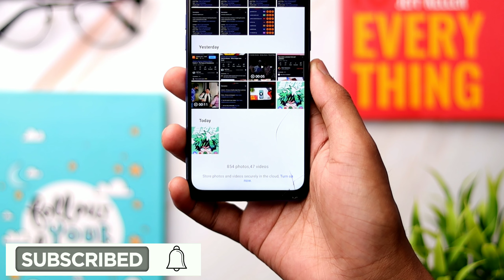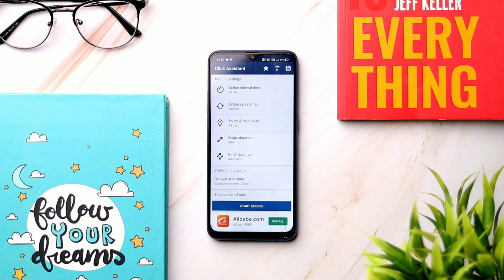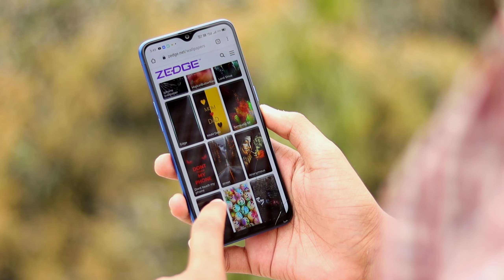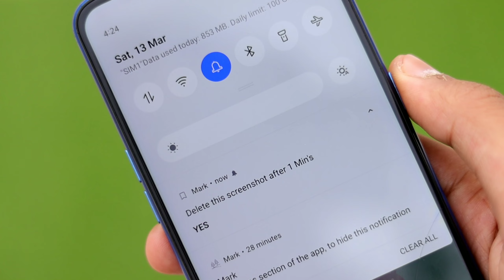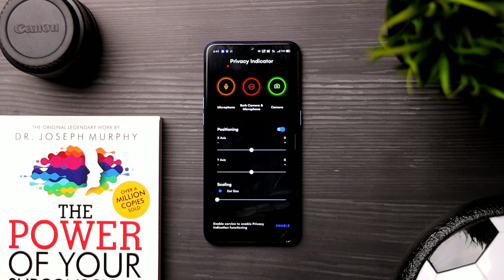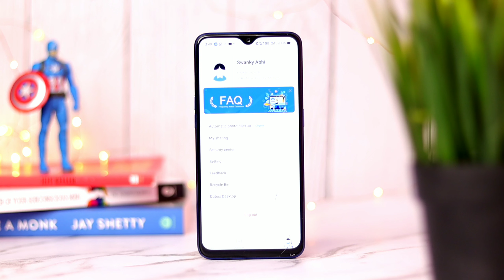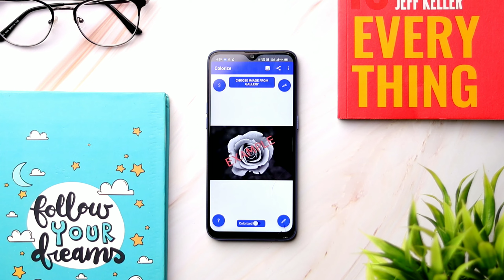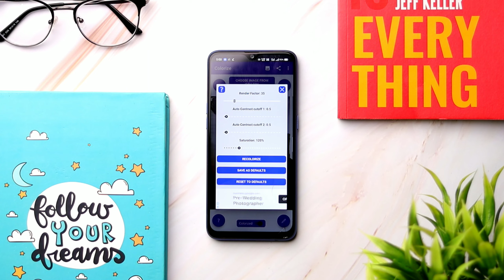Top 10 SECRET Android Apps APRIL 2021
Top 10 SECRET Android Apps For APRIL 2021. Best Secret Apps of the month APRIL 2021. Swanky Abhi. What's good you guys This is Abhinav and in this video I show you all the top 10 best secret android apps for April Month 2021. Well all these apps are super awesome and productive. And I hope you guys will love this video.

(Watchtime mil jaayega Yaar dekhlo Pura video PLEASE🙏🏻🙏🏻)

7) BOOKS FOR KLWP:- SORRY GUYS ISKA LINK MUJHE KAHI NAHI MILA AGAR TUMHE MILE TO PLEASE BATA DENA MAIN YAHA ADD KAR DOONGA :(

🔴HASHTAGS USED:-

🔴TIMESTAMPS:-

(TIMESTAMP PE CLICK KARNE AAYE HO, BOHOT TEZ HO RAHE HO ________ 😂😂 LEKIN PEHLE VIDEO KO LIKE KARO USKE BAAD KUCH KARNA PLEASE🙏🏻🙏🏻)

00:00 Intro
01:08 Click Assistant
02:47 Personal DNS Filter
03:34 Important
03:58 Mark
04:45 Burner Guard
05:21 Colartive
05:46 Mind Leak
06:26 Books for KLWP
06:57 DU Box
07:43 Colorize
08:05 Conclusion
08:24 Outro

🔴ABOUT THE CHANNEL SWANKY ABHI :-

Swanky Abhi is a YouTube channel where you guys will get How-to tech, Crazy Tips and Tricks, Gaming, Apps Reviews Smartphone Reviews Leaks & Rumors, Customisation and lots more. ThankYou😊😘